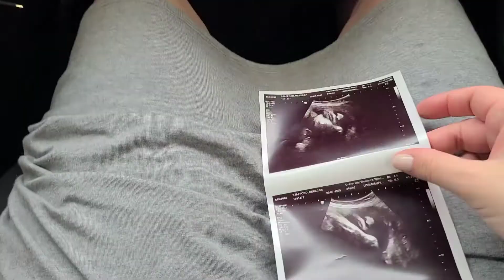Getting Things Done Before Baby Arrives!